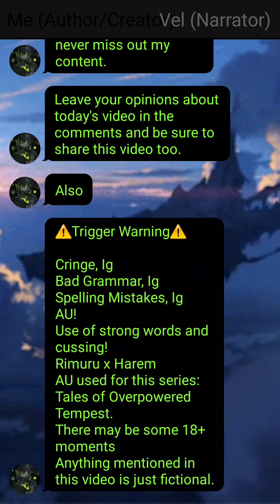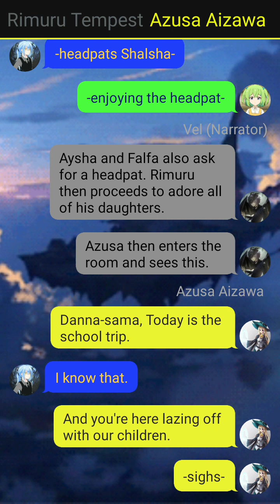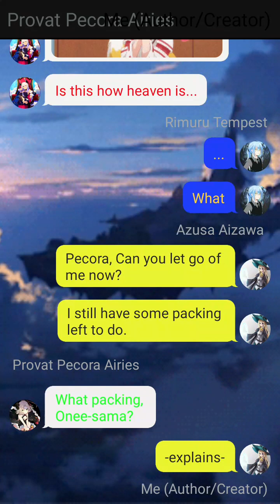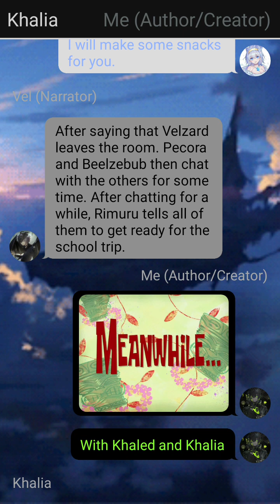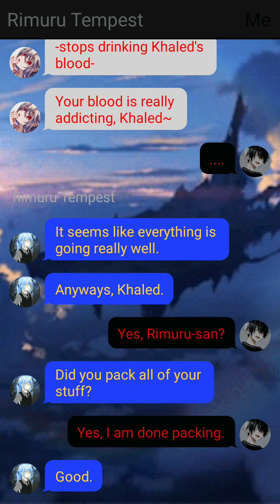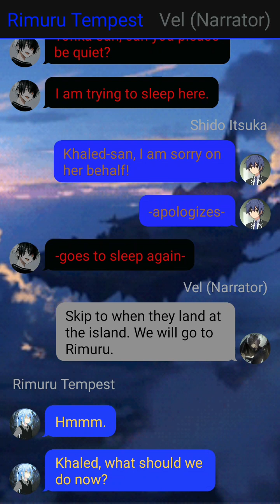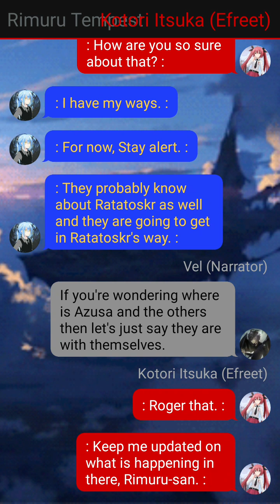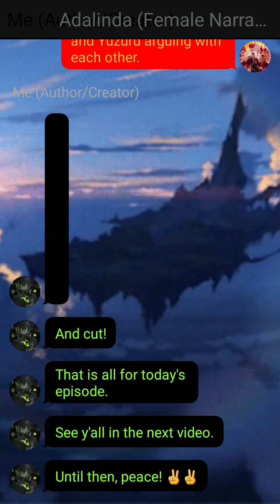Rimuru in Date A Live || Episode 10 || Original Texting Story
Description:

There is not much for today's description. Today's episode might feel a bit rushed and goofy. It's because someone became lethargic (aka Me). Anyways, That is all for today.

Until then, peace! ✌️✌️

Also, (Late) Merry Christmas! ☃️☃️☃️